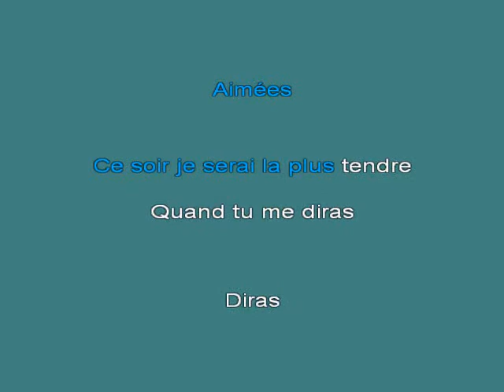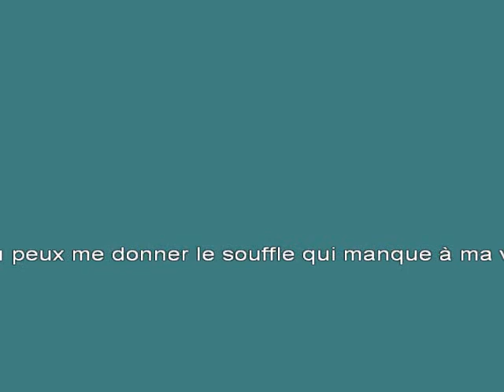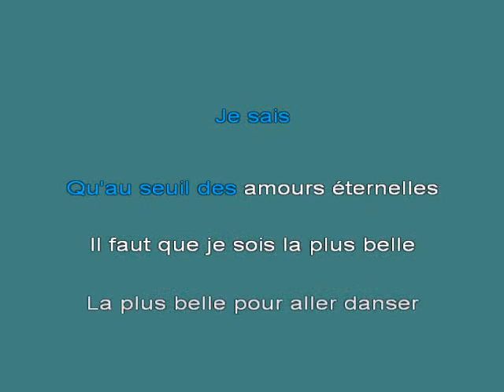La Plus Belle Pour Aller Danser 2 [karaoke]